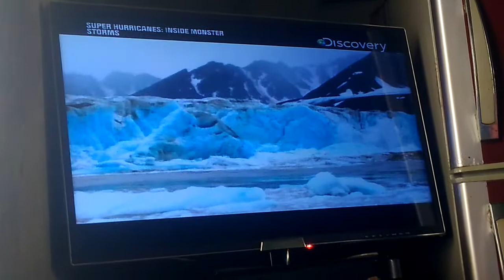LED TV gold star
Old model gold star TV